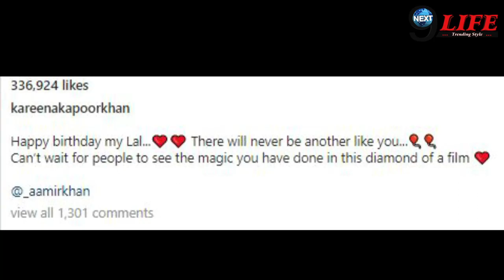Aamir Khan को Kareena Kapoor Khan ने दिया बेस्ट गिफ्ट, देखकर चौंक जाएगें आप|kareena aamir singh